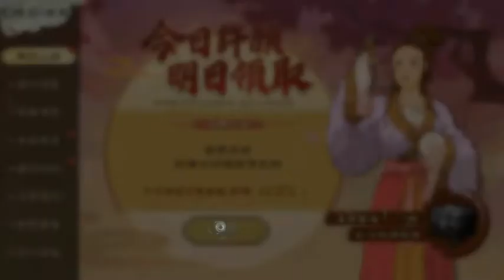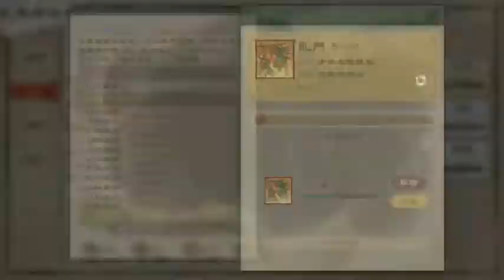畫三國 - 線上戰略遊戲試玩 (Android)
《畫三國》穿越千年歷史，刻畫三國英豪，呈現一個縱橫幻想與史實的三國策略手遊。

從初出茅廬到完成千秋大業，鬥機略、比謀算，鋪陳出一段群雄逐鹿的激烈征戰。既有歷史線，同時也融入了招募歷史名將，派兵遣將、擴城建地，開放式大地圖場景，全天候激烈國戰，局勢瞬息萬變，多線發展，給你極致策略的國戰體驗！

開發者：BEKKO GAMES
遊戲類型：線上戰略遊戲
支援語系：繁體中文
廣告密度：無
APK 大小：480.24 MB
數據包：N/A
系統要求：Android 5.0+
需要VPN：否
支持Root設備：是